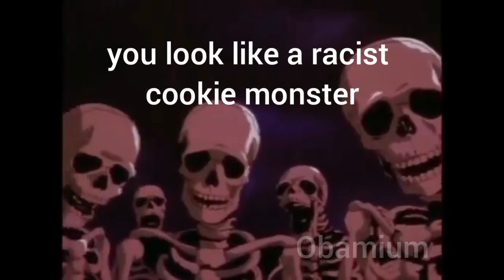skeletons roast jellybean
sir dog be like